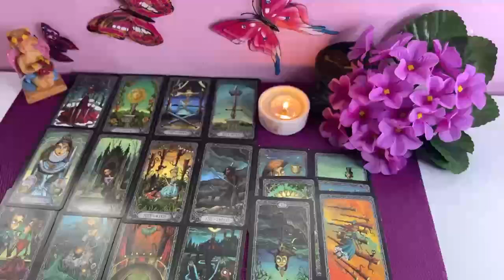CAPRICORN THIS IS NOT A GAME, LET THIS GO ASAP. THIS WILL CAUSE ALLOT OF DAMAGE! JULY 2024